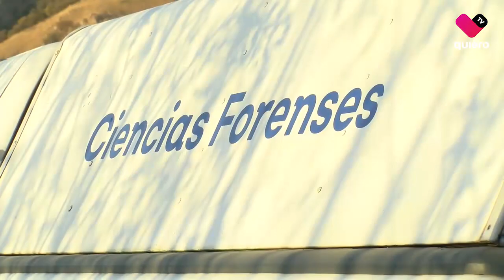Localizan dos fosa cerca de El Diente; hablamos con dos padres en busca de sus hijos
Localizan dos fosas, de las que se extrajeron cuatro cuerpos cerca de El Diente, el colectivo @colectivo_luz en coordinación con autoridades

Conversamos con dos padres que buscan a sus hijos